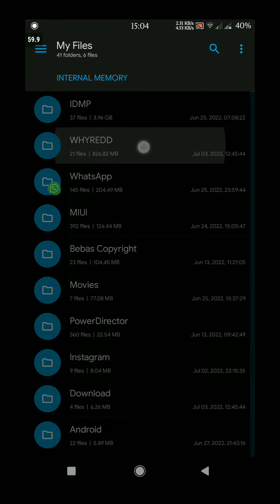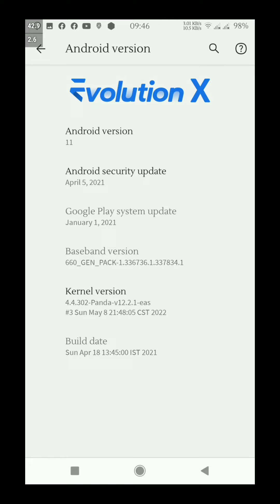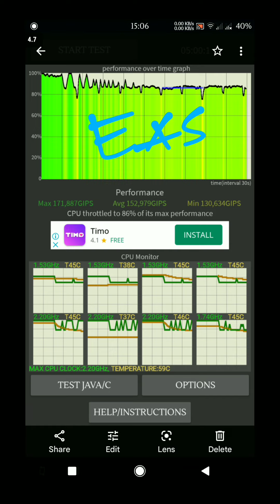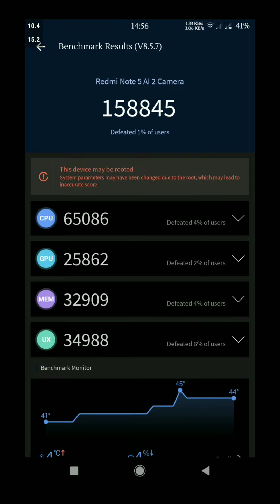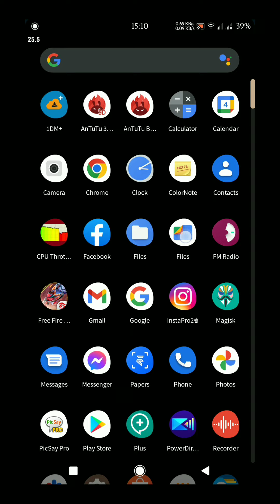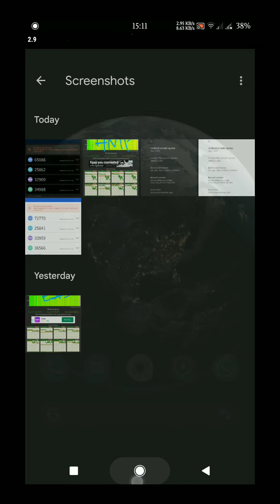Kernel EAS vs Kernel HMP (tested Panda 12.2.1) MANA YANG LEBIH BAGUS ??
Halo ges, Selamat Datang di chanel Bang Gendul,
Channel ini membahas tentang oprek android, triks, tutorial, dan banyak hal yang berkaitan dengan gadget.

PERBANDINGAN Kernel EAS dan HMP selalu jadi pembahasan antara mana yg terbaik, mana yg lebih hemat baterai, atau mana yg performanya lebih baik saat main game.

Sorry vidionya cuma seadanya aja. Yg penting isinya sudah tersampaikan.
Klo ada argumentasi berbeda, yuk diskusikan di komentar..

✓TRIK Hiden ROOT Terbaru dari Aplikasi mBanking (LINE Bank, BRImo, Livin by MANDIRI)

✓DONASI Bantu Bayar WIFI
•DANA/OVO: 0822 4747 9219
👉Silahkan konfirmasi jika sudah berdonasi.

TERIMAKASIH BUAT YANG SUDAH MEMBANTU. SEMOGA AMAL JARIYAH ANDA DIBALAS DENGAN YG LEBIH BAIK, AMIN 🙏